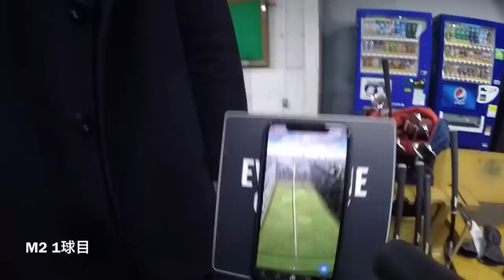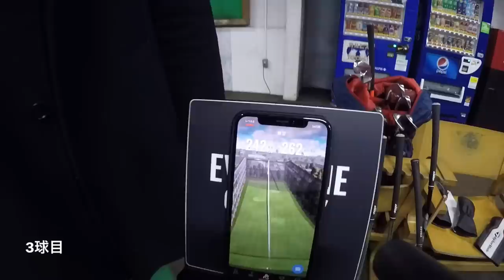[トラックマン]テーラーメイドM2とRYOMA MAXIMA どっちが飛ぶ！？！？ かつやがトラックマンで打ち比べ